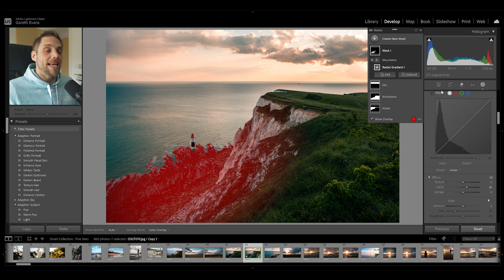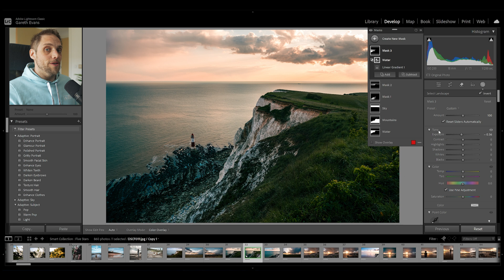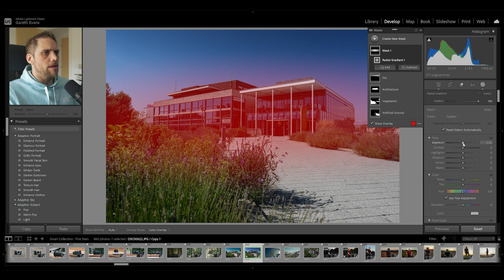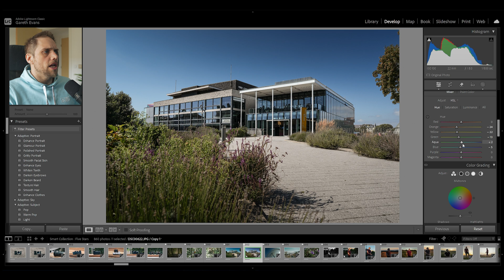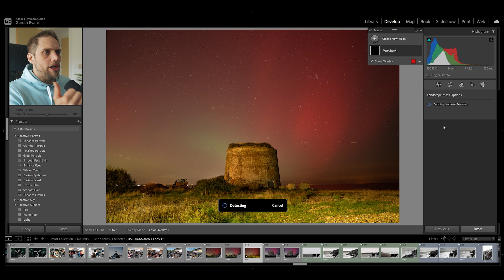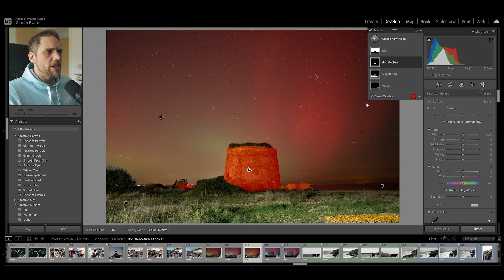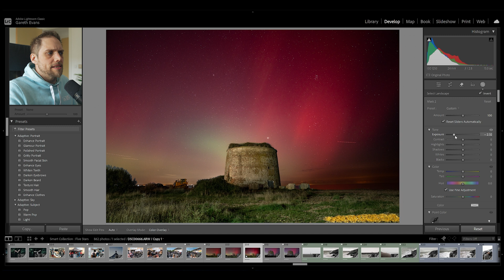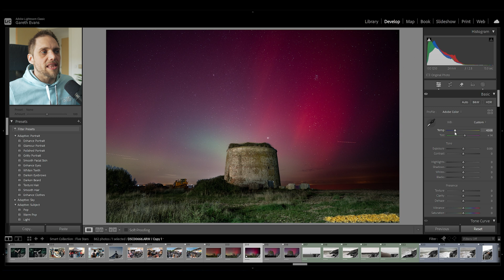Lightroom Just Made Landscape Photo Editing SUPER EASY | Tutorial Tuesday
A new Lightroom Classic update has dropped and it has added a powerful new mask designed around making editing landscape photos as easy as possible... and it actually seems pretty versatile in the way you can apply it. Let's take a look and let's add a little spice to get the most out of it.